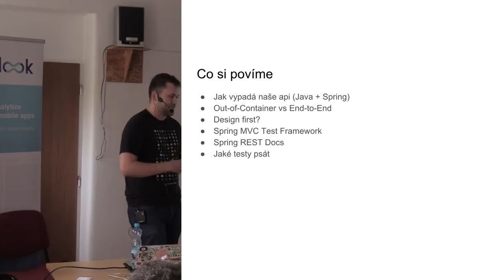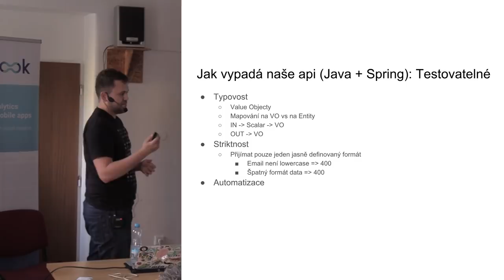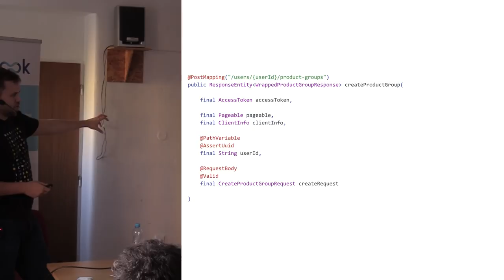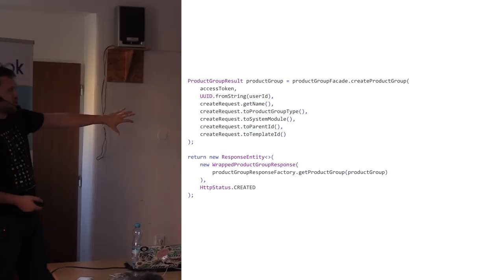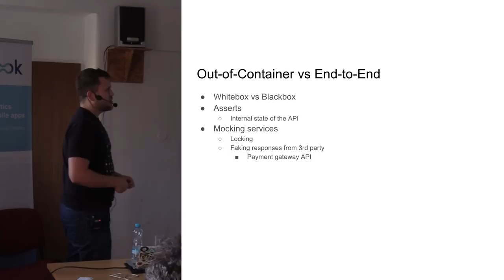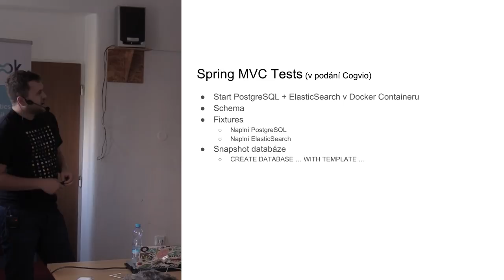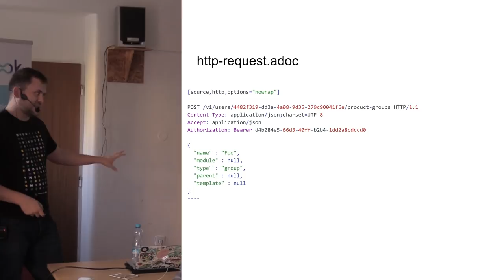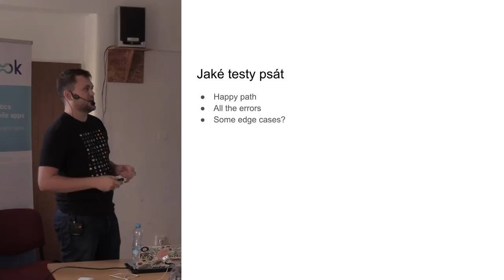Filip Prochazka – Jak psát testy na REST API